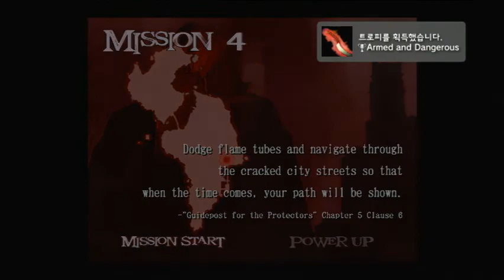Devil May Cry2HD mission04(루시아)